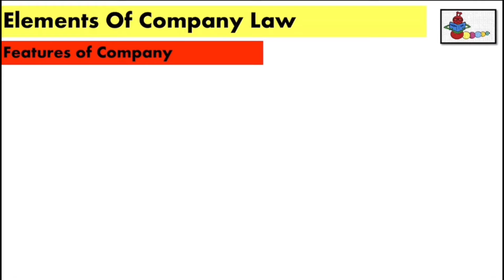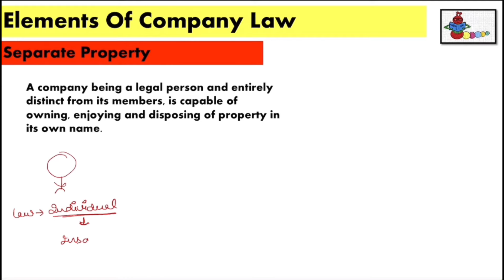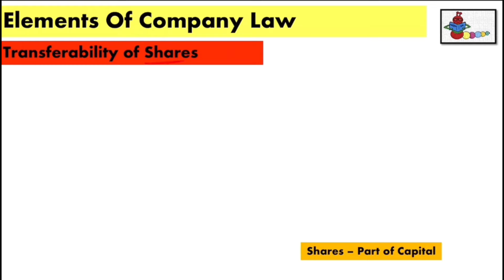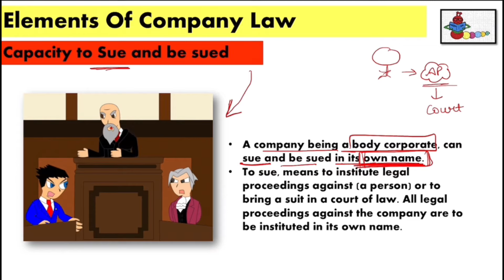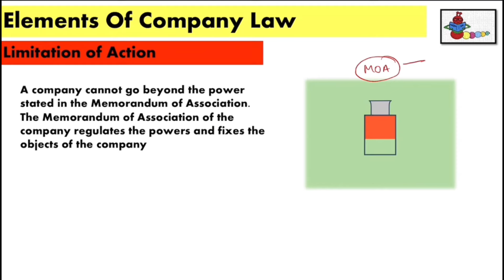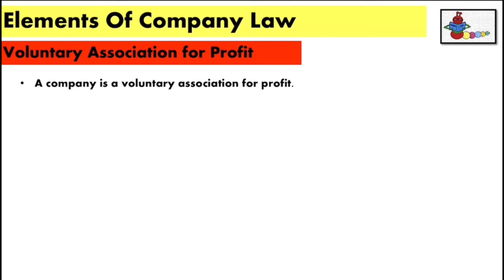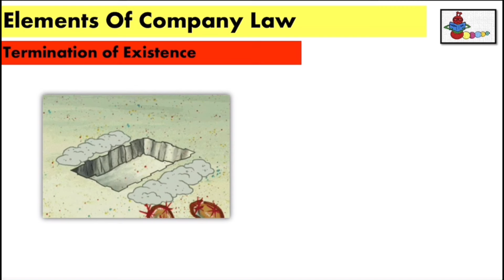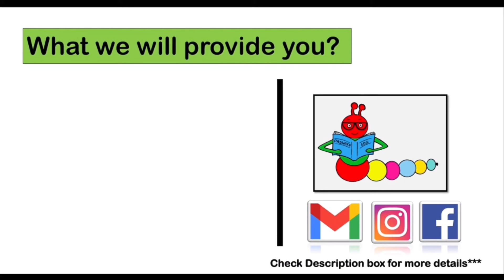Characteristics of a Company | Features of Company |Companies Act 2013 |CSEET | CS Payal Popli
Characteristics of a Company | Features of Company |CSEET | Legal Aptitude and Logical reasoning | CS Payal Popli

11th Commerce
12th commerce boards
CSEET(CS FOUNDATION ICSI)
CA Foundation
UGC NET COMMERCE
LLB

Topic - Features/Nature/ Characteristics of Company
Chapter 4 -Elements of Company Law
Subject - Legal Aptitude and Logical Reasoning
CSEET (ICSI)

Characteristic features of a Company
Corporate Body:
A company needs to be registered under the Companies Act, 2013. Any other organisation incorporated with the Registrar of Companies, and subsequently not registered cannot be considered as a company.

Separate Legal Entity:
A company exists as a separate legal entity which is different from its shareholders and members. Due to this feature, shareholders can enter into a contract with the company and can also sue the company and be sued by the company.

Limited Liability:
As the company exists as a separate entity, members of the company are not liable for the debts of the company. Liability of members of a company is limited to the extent of the shares that are held by them or by the extent of the guarantee amount

Transferability of Shares:
Shareholders of a public limited company can transfer their shares as per the rules laid down in the articles of association. However, in case of a private limited company, there might be some restrictions on the transfer of shares.

Common Seal:
The firm is an artificial entity or a person, and therefore cannot sign its name by itself. It creates the necessity of a common seal that can be used for representing the decisions made on behalf of the company.

Perpetual Succession:
The company being an artificial person established by law perpetuates to exist regardless of the differences in its membership. In simple words, a company is an artificial person. Therefore, it does not have any restrictions on age. The factors like death, insolvency, retirement or the insanity of one or all of the members do not impact the company status.

Number of Members:
As per the Companies Act, 2013, the minimum number of members required to start a public limited company is seven while for a private limited company, it is two. The maximum number of members for a public limited company can be unlimited while it is restricted to 200 for a private limited company.